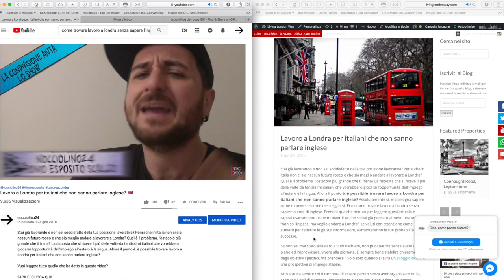Lavoro a Londra come cameriere: qual è lo stipendio medio? 🇬🇧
Tutti partono, tutti vanno all’estero a studiare o a cercare lavoro e alla fine sei finito per informarti anche tu. Sia che tu voglia studiare o che tu vada in Inghilterra direttamente per avere un valido impiego, adesso stai cercando di sapere com’è il lavoro a Londra come cameriere. D’altra parte tutti abbiamo l’amico che è partito ed ha trovato lavoro senza esperienza in un ristorante nel giro di 2 giorni e poi ha imparato il mestiere e fatto carriera. In questo articolo cerchiamo quindi di capire insieme quanto guadagna un cameriere a Londra e qual è il suo stipendio.

APPROFONDIMENTI

Vuoi leggere tutto quello che ho detto in questo video?
FACILE! 😀

INFO & CONTATTI